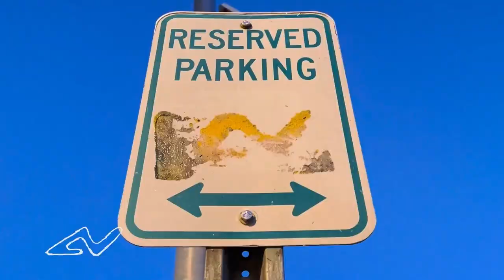S25 E2 Transition Compilation | alt.news 26:46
0:00 Paint Roller
0:27 Brakhage
1:33 Phytograms
1:50 Venus Fly Trap Claymation
2:09 Sparklers
2:48 Embroidery

Paint Roller Opener
Produced by Emily Karr & Drake Martin
Edited by Drake Martin
Song: “Farmland” by Galt MacDermot

Brakhage
Produced by Johnny Martinez & AJ Rice
Crew: Johnny Martinez, AJ Rice, Emily Karr, Jacob Swiatek, JT Armstrong, Dimmick Guidry-Charles
Edited by Johnny Martinez
Song: “Brakhage” by  Stereolab
Projector Sound Effect by Think Make Push

Phytograms
Produced & Edited by Drake Martin
Song: “Swingin’ Spathiphyllums” by Mort Garson
Featuring phytograms made by the alt.news crew

Venus Fly Trap Claymation
Produced & Edited by Breanna Gallagher
Song: “Goin’ Blind” by Melvins

Sparklers
Produced by Sloane McCraw
Edited by Sloane McCraw & Drake Martin
Crew: Diondre York, Jada Millinger, Kaylin Williams, Hailey Kilburn, & Tasha Kreilein

Embroidery
Produced by AJ Rice
Crew: AJ Rice, Will Giessinger, Gavin Melton
Song: “All to You” by Kitty Craft

alt.news 26:46 is a student-run magazine-style Tv show that prides itself on integrity and producing entertaining, heartfelt content.